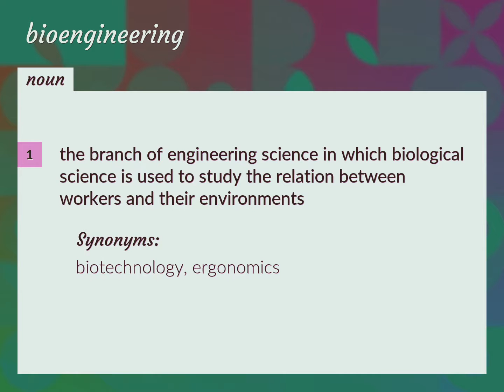Bioengineering | meaning of Bioengineering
What is BIOENGINEERING meaning?